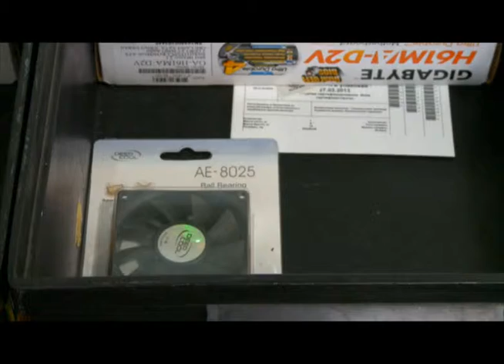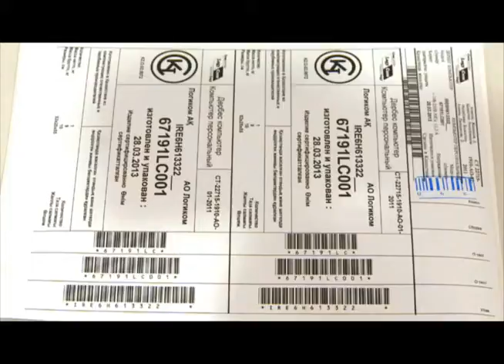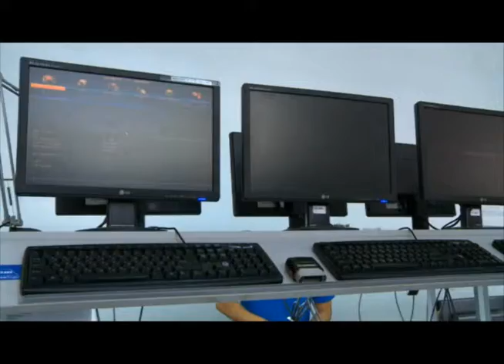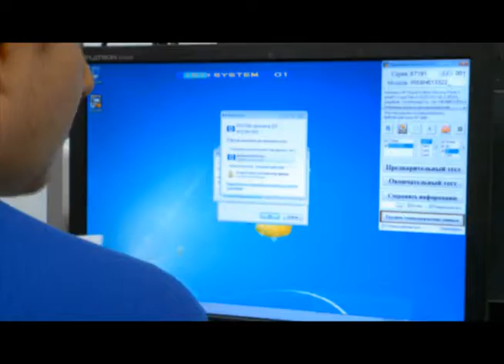"ПРОЦЕСС"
Процесс сборки и диагности профессиональных компьютеров

10 апреля 2013 года